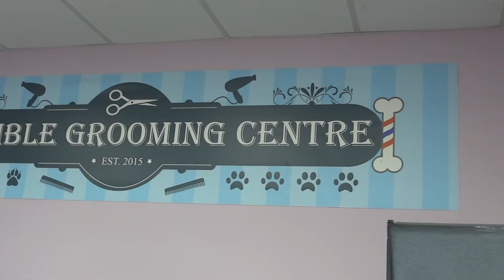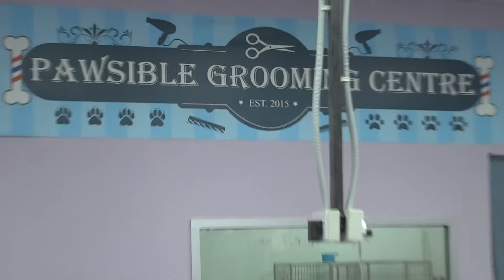GROOMING SERVICE AT 'PAWSIBLE GROOMING CENTRE', KOTA KINABALU, SABAH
Pet owner in Sabah especially those resides in Kota Kinabalu and its vicinity who wanna groom their pet  may get the best service at 'Pawsible Grooming Centre' located at Lot 6, Block B, Ground Floor, Lintas Jaya Uptownship, Jalan Lintas Highway, 88300, Penampang, Kota Kinabalu, Sabah.One of the 'client' today (3/7/2017) is 'Bentara' who seems very happy to get the best grooming experience from this centre.